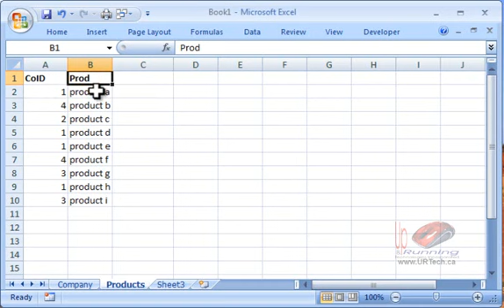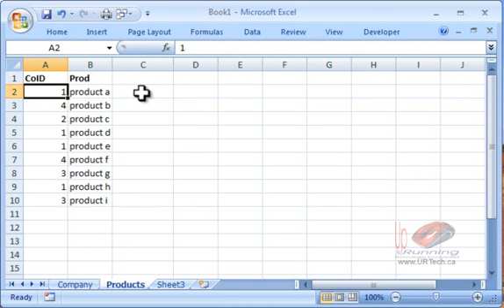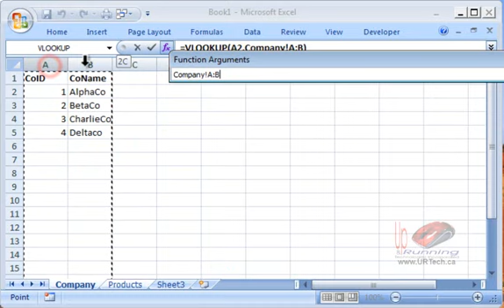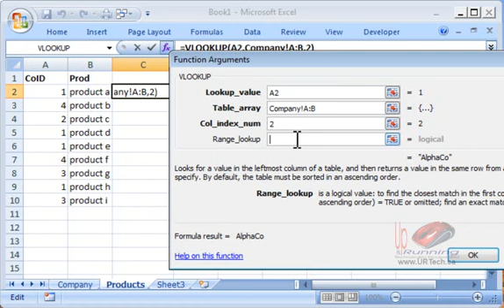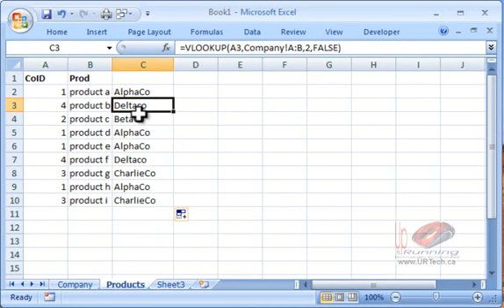How To Merge / Join Data From Tables In Excel Using vLookup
Have you ever had data in two different Excel tables and need them joined / merged into one table?  If so, this short video is for you.